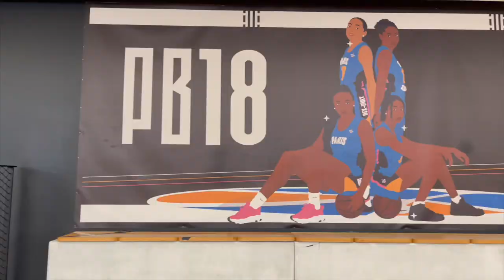PB18 - PODCAST Off Court - Des cris & des larmes - EP2 Victoire ou l'art d'imposer son identité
Le PB18 célèbre ses 20 ans.
A cette occasion un podcast spécial a été réalisé.
Fort de 4 épisodes, le podcast retrace l'histoire du club, ses valeurs, son identité et l'impact du club sur le basket féminin.